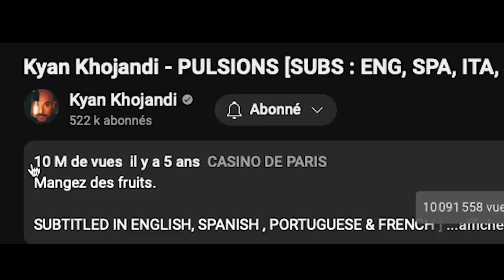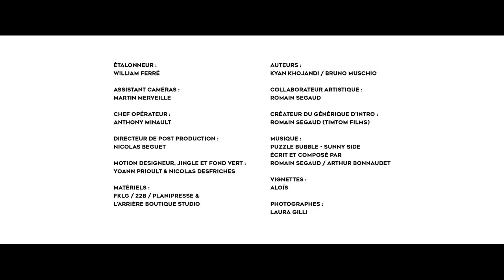Un Bon Moment avec SETH GUEKO & JIMMY MOHAMED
Pour regarder le spectacle UNE BONNE SOIRÉE rendez vous ainsi que sur myCANAL.

Si vous voulez soutenir UN BON MOMENT, tout en vous faisant plaisir, on a créé : unebonneboutique.com !  (Le spectacle UNE BONNE SOIRÉE y est également)
Kiffez bien !